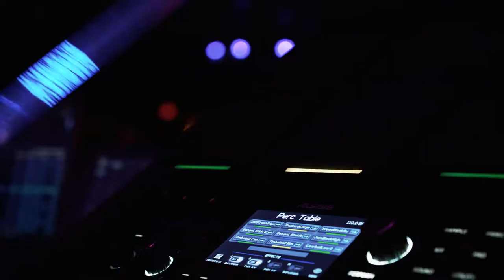Corporate Event | Bud Light Seltzer | Life Is Beautiful 2021 After Party at El Cortez Hotel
Bud Light Seltzer After Party at El Cortez Hotel | Life Is Beautiful Festival 2021

DJ Sax Duo, ROGER & ROCO Feat. Christina Amato & Marlon Dasoul

Video Cred: John Cha Media Group

Click the link below for more information on our services, stream our music, watch our vids and more!